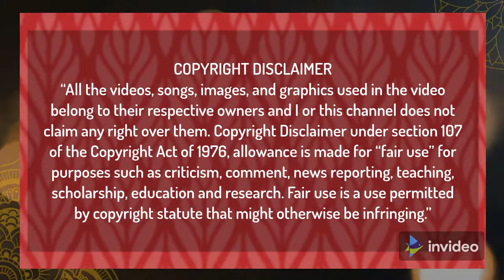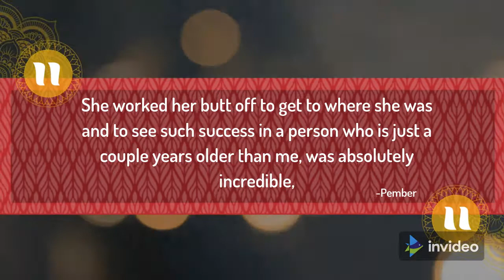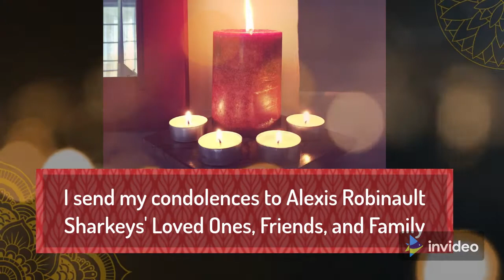Tom Sharkey was found DECEASED!! He was WANTED for the Murder of his wife, Alexis Sharkey!!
According to U.S. Marshals, Tom Sharkey was found DECEASED!! He was WANTED for the Murder of his wife, Alexis Sharkey!! Houston, Texas